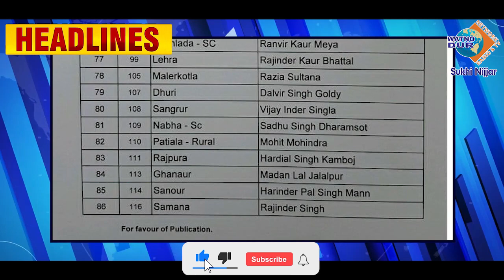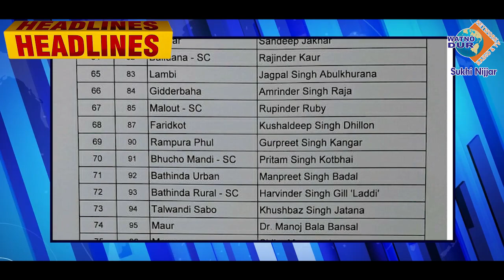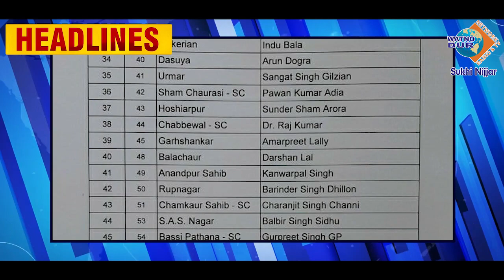Watno Dur Daily News Highlights | 15 January 2022 | Watno Dur Network